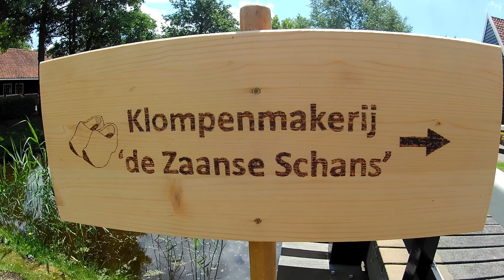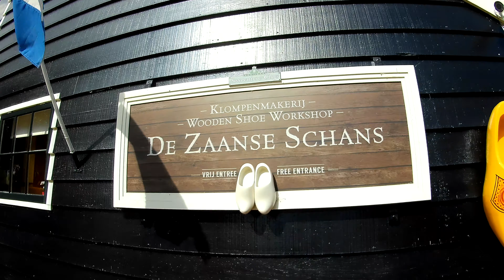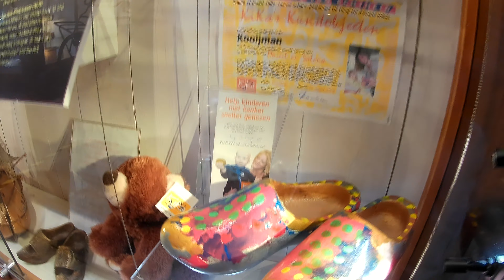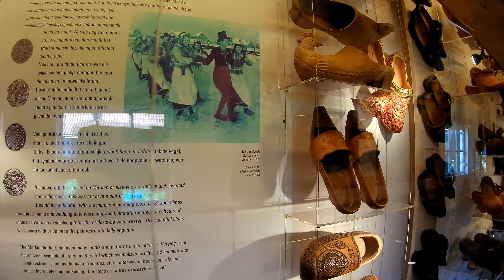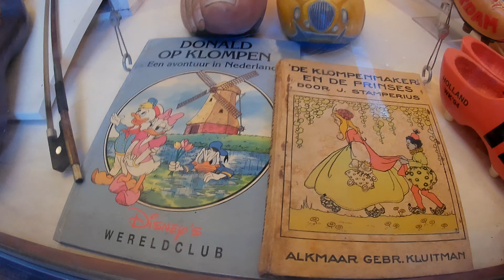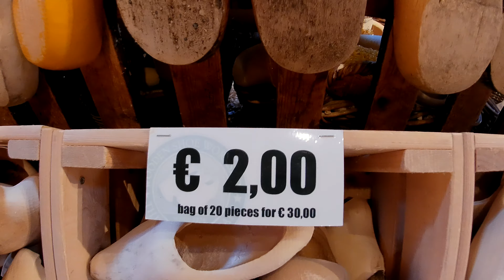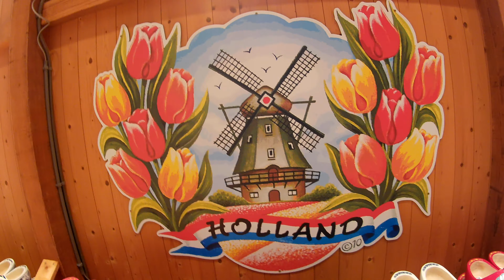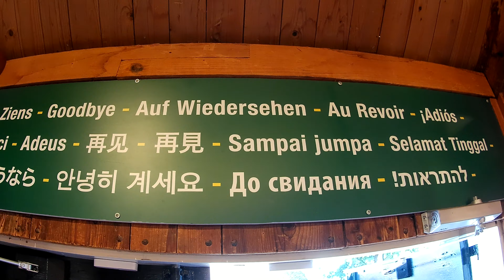4K - Zaandam Wooden shoe factory workshop - the Netherlands - 2020 #104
This is next video about …...